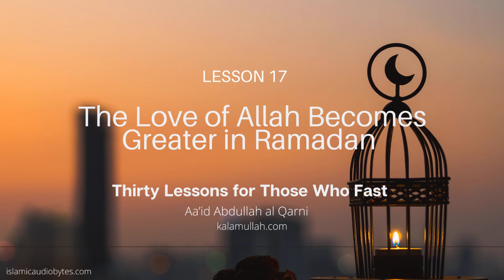LESSON 17: The Love of Allah Becomes Greater in Ramadan (Aa’id Abdullah al Qarni) -Islamic Audiobook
Apple Podcasts  Spotify  Google Play Amazon Music

Reading Now: “Thirty Lessons for Those Who Fast”
By Aa’id Abdullah al Qarni
Downloaded from the kallamullah website

I have gathered in this book, Thirty Lessons for Those who Fast the most pertinent Quranic verses, authentic hadiths, delightful poetry and touching advice. It is, therefore, a book for the righteous when they meet for pleasant conversations. It is a gift for wayfarers when they break their journeys for rest, a treasure for those who share mutual love and respect, when they assemble for picnics. It is, in addition, an asset for counsellors in their lectures. Indeed, the teacher will benefit from it, the orator will turn to it and the imam of the masjid will find it rewarding to read.